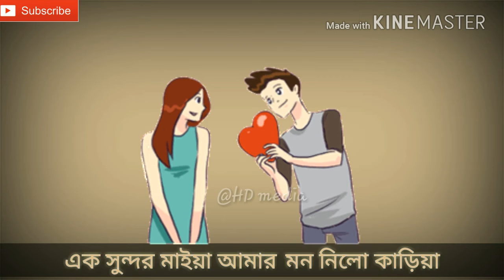Best romantic status// WhatsApp status // @HD media.....